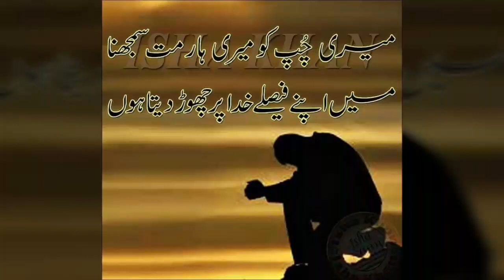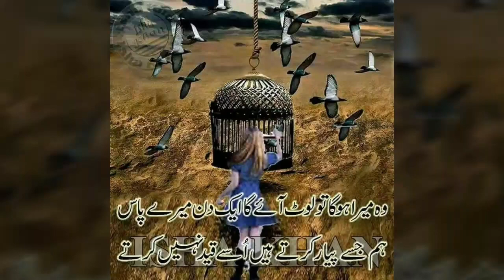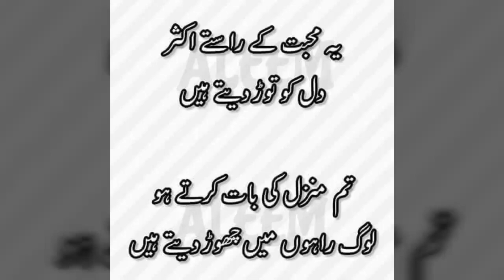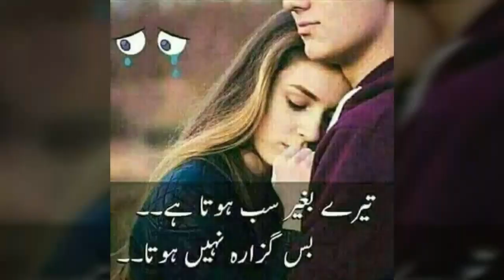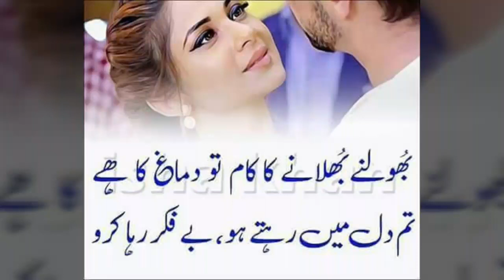IBBY RAJA 555